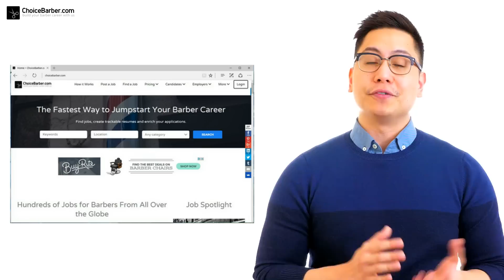What is the Best Job Site for Barbers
Thank you for taking the time to check our video: What is the BEST Job Site for Barbers.

Are you looking for the fastest way to jumpstart your barber
career? Or are you looking to recruit the
next talented barber?

Choice Barber is a truly cutting edge platform that connects barbershops to barbers seeking employment.

If you own a barber shop, and are looking to recruit a skillful barber,
you can simply tap onto our Job Listing service and post your job opening.

If you are looking discover a unique career as a barber, you can simply use our portal to:

- Search through our huge database of barber jobs
- Create a trackable resume
- Enrich your application